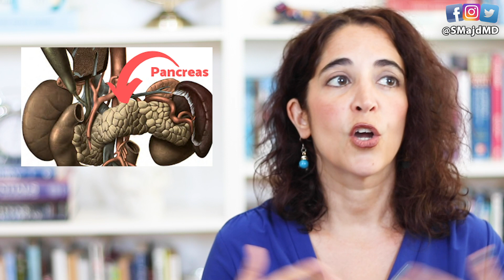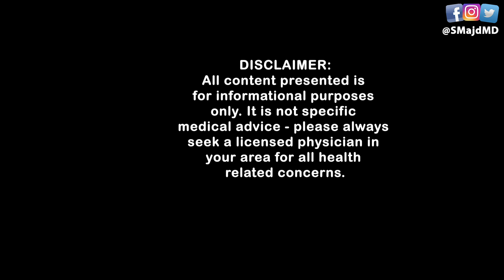Why Intermittent Fasting is Not Working For You (Top 8 Mistakes!)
Dr. Majd reviews the top 8 intermittent fasting mistakes that can interfere with weight loss.

Majd MD – Your YouTube Family Doctor, reviewing what you really need to know about the latest medical topics & headlines.

MY FAVORITE HEALTH (& some non-health!) ITEMS:

Majd MD is a participant in the Amazon Services LLC Associates Program, an affiliate advertising program designed to provide a means for sites to earn advertising fees by advertising and linking